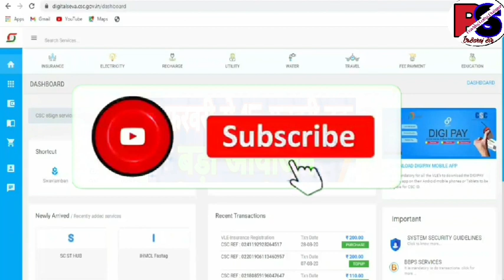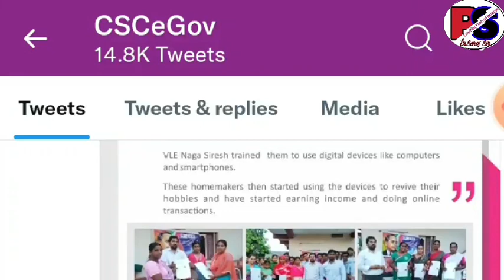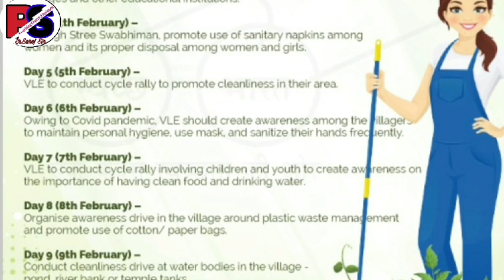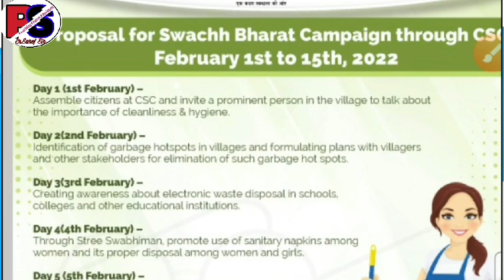CSC Daily Update || 1 फरवरी से 15 फरवरी तक एक बड़ा अभियान || सभी VLE को करना होगा